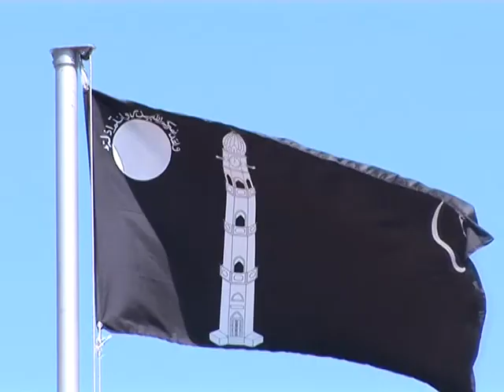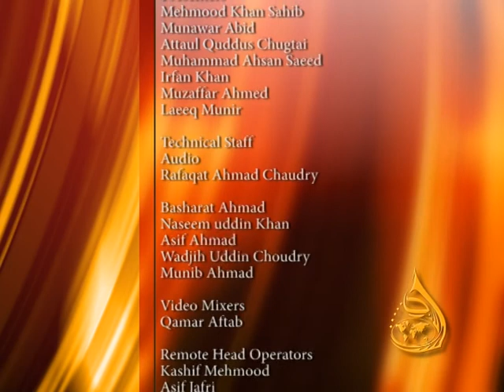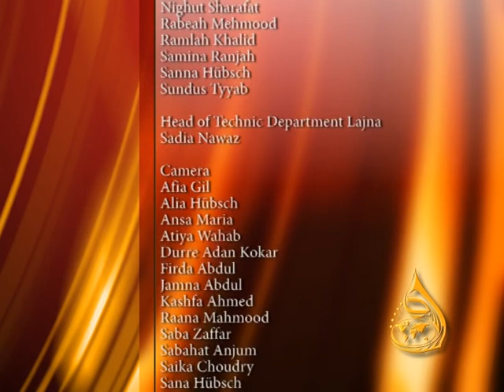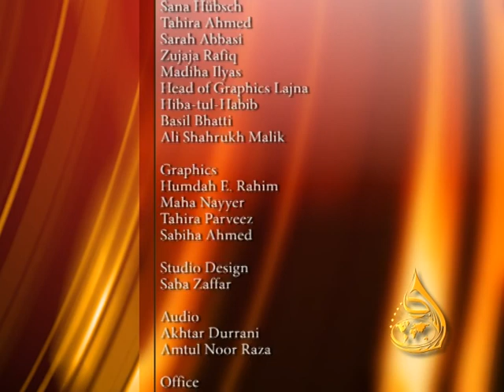Moments of Jalsa Salana Germany 2009 - Highlights der Jalsa in Deutschland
Momente der Jalsa Salana Deutschland 2009. Diese Jalsa war die 34. Jahresversammlung der Ahmadiyya Muslim Jamaat vom 14.-16. August 2009 aus dem Mannheimer Maimarkt Gelände.